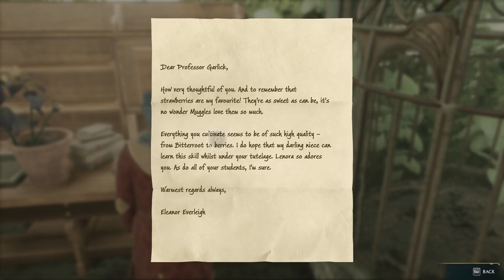Hogwarts Legacy PC Walkthrough Gameplay Hindi- Part 9 - New Spells (FULL GAME)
Hogwarts Legacy PC Walkthrough Gameplay Part 9 Hindi |PC| My videos will be divided into smaller episodes covering the entire campaign gameplay/full game eventually.
Get a review and my opinion on the last episode of this game.